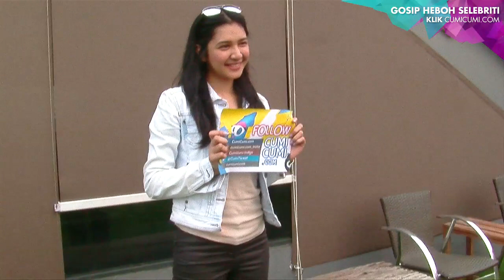Rahasia Tubuh Ramping Mikha Tambayong - Cumicam 08 November 2016